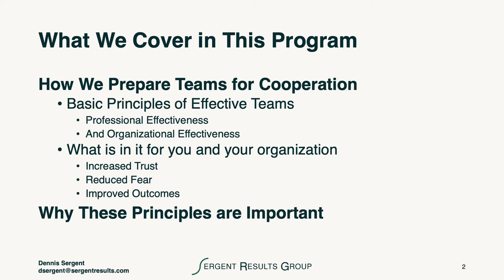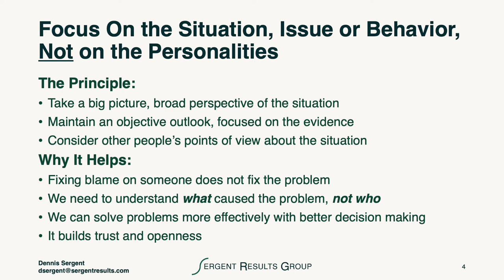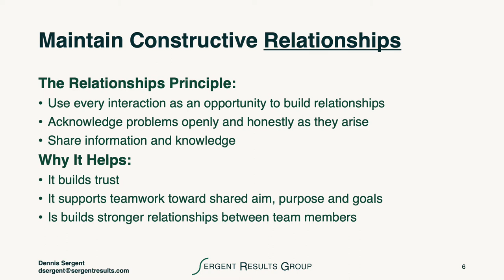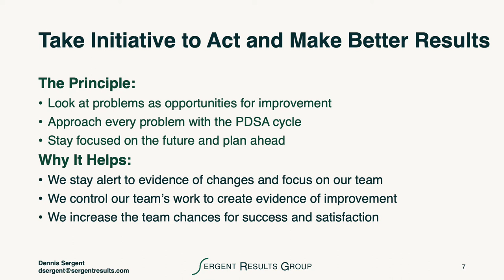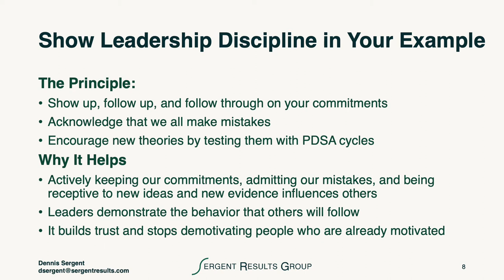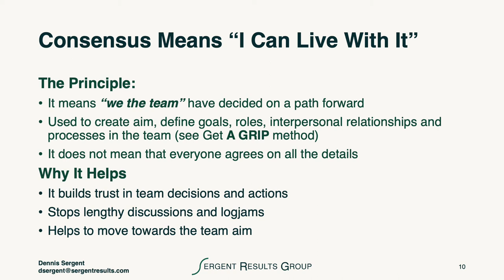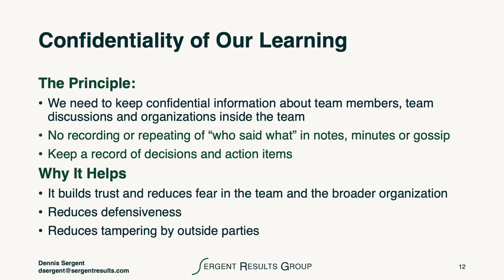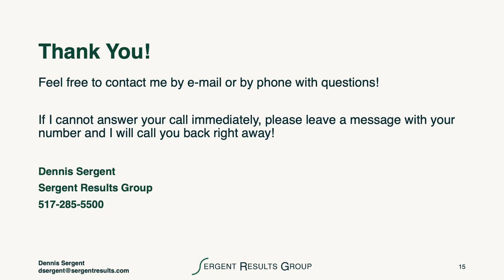Basic Principles of Effectiveness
Increase trust, reduce fear, and improve outcomes in your organization. Learn to use professional and organizational effectiveness to prepare teams for cooperation by understanding the basic principles of effective teams.